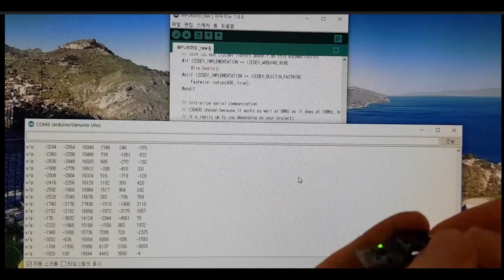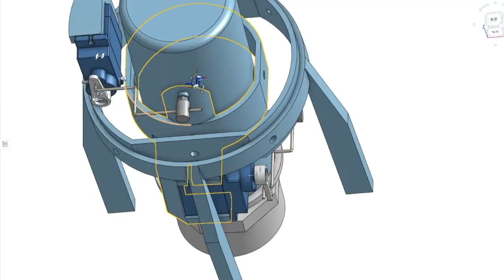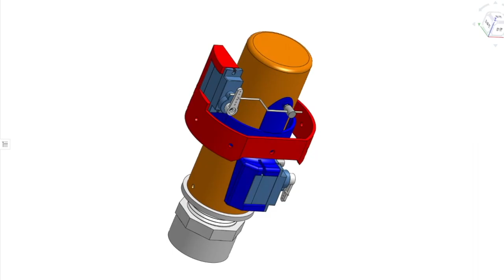(EP.08) 자세제어장치 만들기 | Thrust Vector Control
오늘은 TVC 로켓 제어장치를 만들어 봤습니다.

🔨Tool
Wow Stick

🧪Material
Linkage Stopper